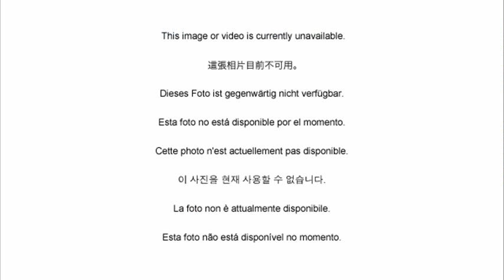ford transit custom camper